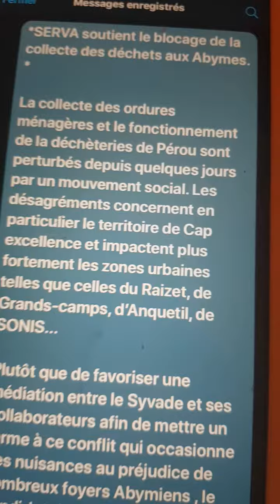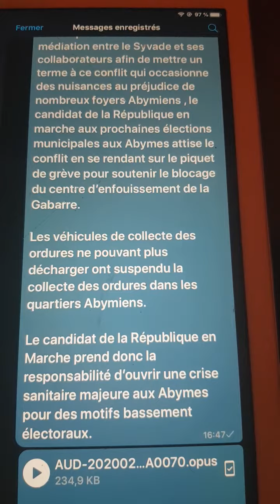Serva ! LA COLLECTE DES ORDURES MÉNAGÈRES DE PEROU PERTURBÉES.